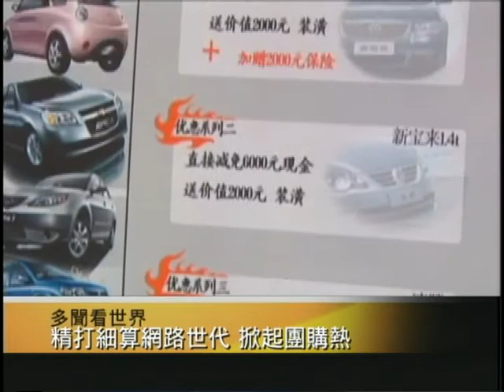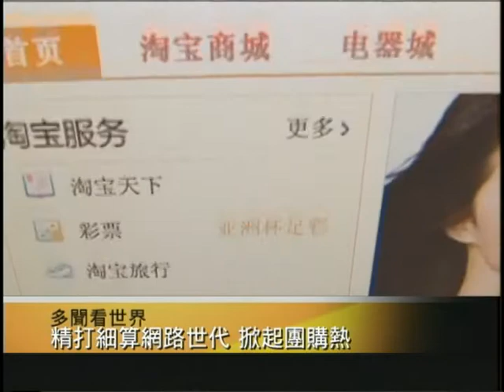中國團購世代 China's Coupon Generation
精打細算的中國網路世代，掀起團購熱潮...
The Chinese are redefining collective bargaining...